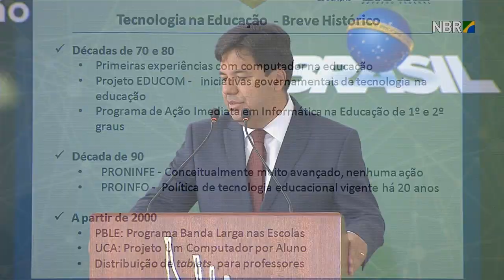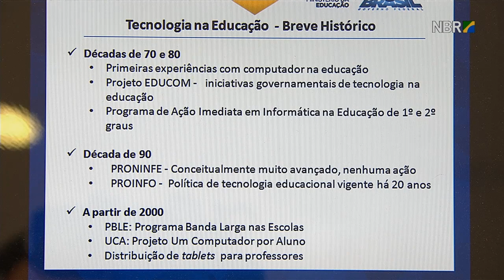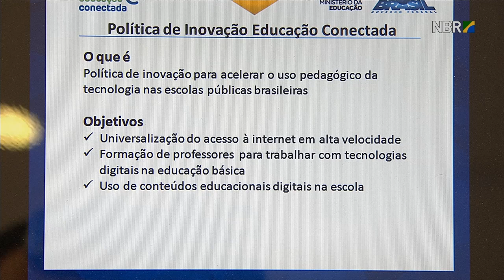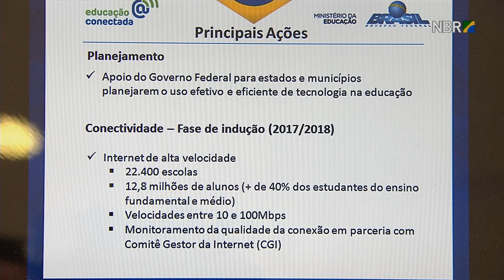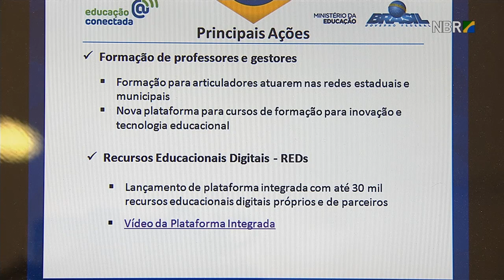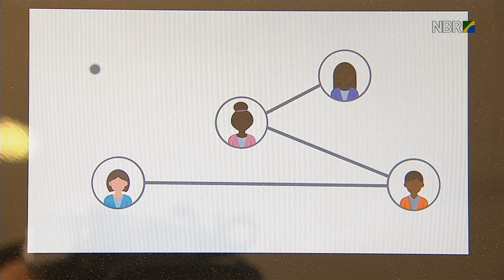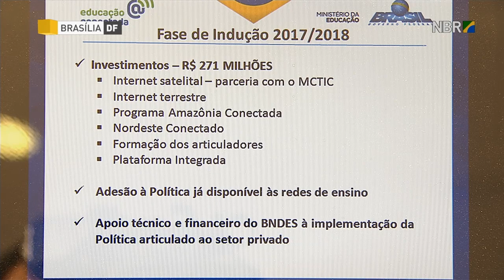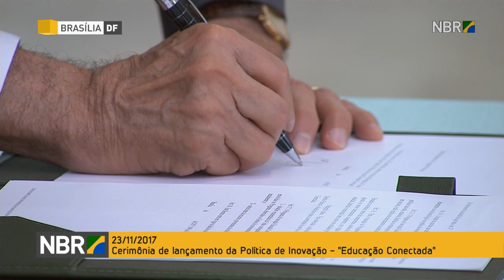Política de Educação Conectada levará internet de alta velocidade a escolas públicas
FIQUE POR DENTRO: 23.11.17: governo lança a Política De Inovação Educação Conectada, que tem a meta, na fase inicial, de levar internet a 22,4 mil escolas públicas nas áreas urbana e rural, beneficiando cerca de 12 milhões de alunos. O lançamento foi feito em uma cerimônia no Palácio do Planalto, com a participação do Presidente Michel Temer.